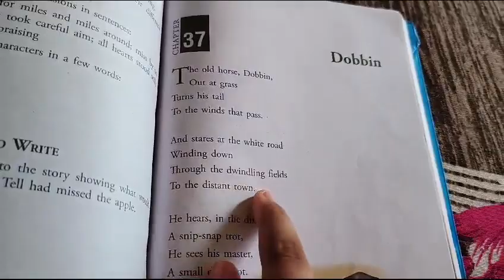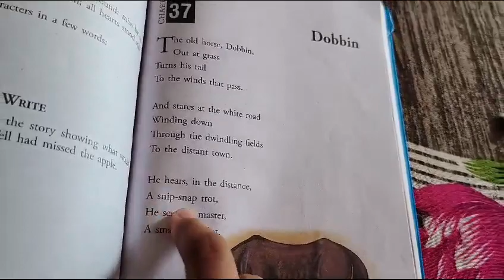DOBBIN CHAPTER 37 RADIANT READER OF CLASS 6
We will meet in next video so, bye bye ☺️⭐💞💞